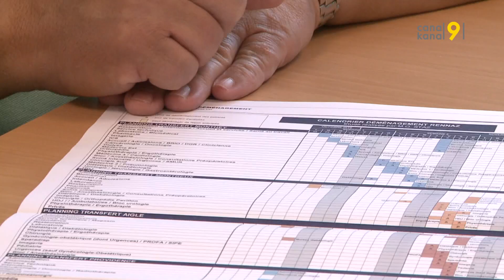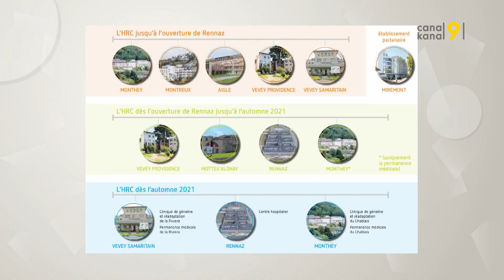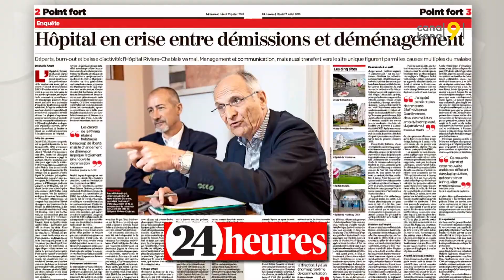Déménagement imminent pour l’Hôpital Riviera-Chablais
À Rennaz, les travaux de construction du nouvel Hôpital Riviera Chablais touchent à leur fin. L'inauguration est prévue jeudi 29 août; quant aux premiers patients, ils emménageront dès le mois d'octobre. Canal9 fait le point sur les défis qui attendent l'établissement avec son directeur Pascal Rubin, un peu moins de deux semaines avant les portes ouvertes ua public prévues le 31 août et le 1er septembre 2019